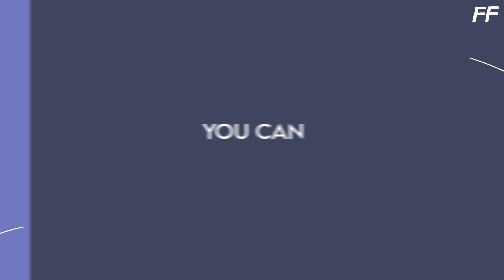Pied Piper - BTS | Short Lyrics Video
Hi I'm back with another super short lyrics video :) I got lazy in the end haha I'll try to do longer videos soon!

• Artist: BTS
• Song: Pied Piper
• I don't owe the music.